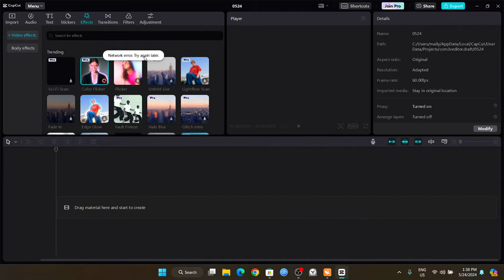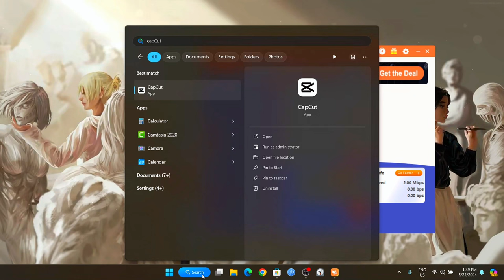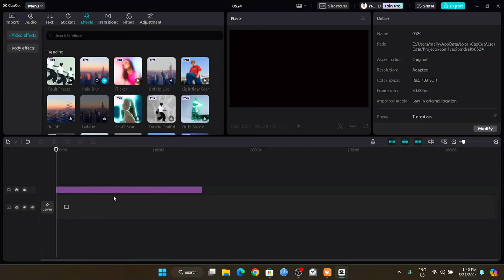Cap Cut PC Network Error Problem! The ultimate Fix (In Malayalam)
Here is the Fixing of the long haunting issue of Cap Cut, This video is tailored to the beginner audience, This video explains a Simple and Free Way to Remove the Network Error Problem in CapCut. Cap Cut PC is a Great Free Video Editor Which can Perform Advanced Effects At a smaller Performance Footprint.